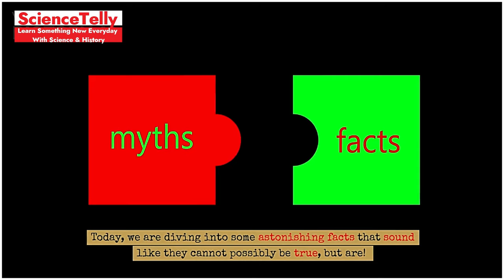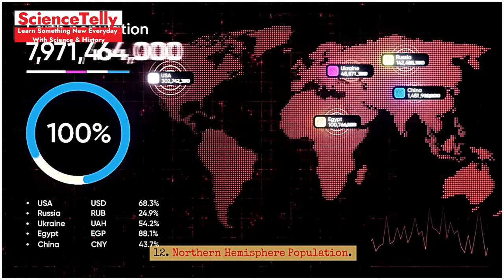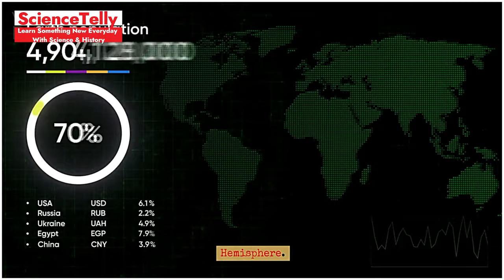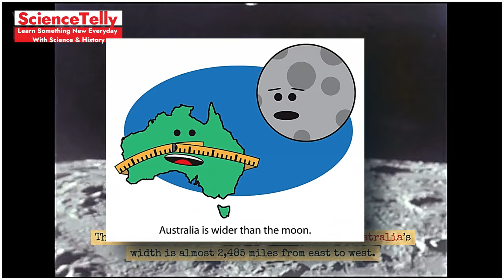20 Mind-Blowing Facts You Won't Believe Are True!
Short Description
Prepare to have your mind blown! In this video, we reveal 20 incredible facts that sound too unbelievable to be true. From astounding scientific discoveries to bizarre historical events, these truths will leave you questioning reality. Join us on Sciencetelly for a journey through the most mind-boggling facts you never knew.